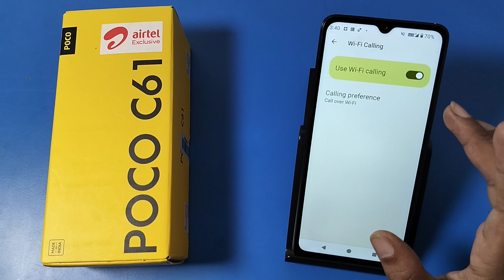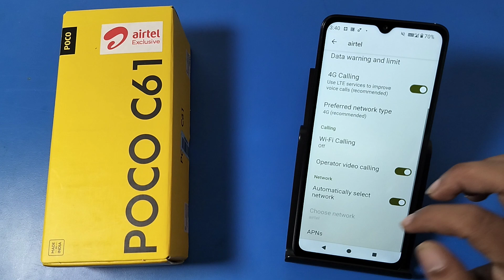how to disable WiFi calling in Poco C61 || Poco me Wi Fi calling band kaise kare